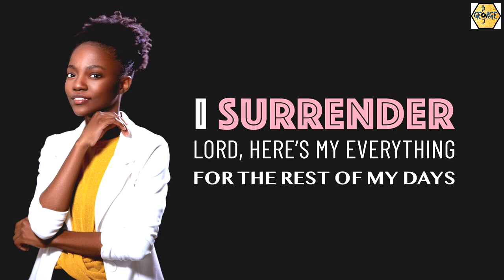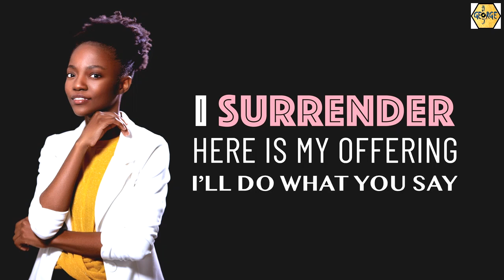DJ GEORGE LETTER TO HEAVEN RIDDIM